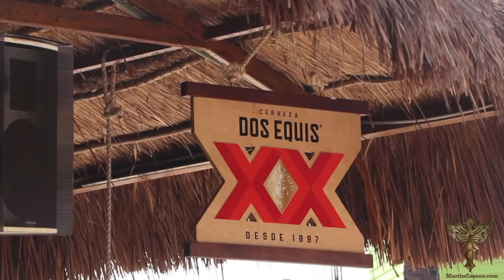10 Best Places to Visit in Mexico in 2023 | Mexico Landmarks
10 Best Places to Visit in Mexico in 2023 | Mexico Landmarks

If you’re a history buff, a visit to some Mayan ruins in addition to Teotihuacan is a must-do. Even if archeology doesn’t interest you that much, they’re still worth seeing.
There are many Mayan ruins all over Mexico, as the Mesoamerican civilization stretched across much of the region. Regardless of which part of the country you are visiting, you’ll probably find some sort of ruins nearby. The ruins are leftover remains of the cities the Mayans built.
4. The Magical Town
Scattered around Mexico are the so-called Pueblos Magicos, or “magical towns”. These picturesque villages have an enchanted feel to them, a relaxed vibe, and lovely architecture. There are many located within driving distance from Mexico City, such as Cholula in Puebla.
3. San Miguel De Allende
Another charming town located just 150 miles (ca. 241 km) from Mexico City is San Miguel de Allende. Founded by a monk, the town still does not have any traffic lights, allowing you to get a feel for the “real Mexico.”
2. Oaxaca
Another fascinating place is Oaxaca. Oaxaca, the capital of Oaxaca State, is a quiet city with plenty of appealing bars, restaurants, and lively markets. Its colorful buildings and one-way cobblestone streets may make you want to stay forever.
1. Puerta Vallarta
Located only a few hours by car from Oaxaca, Puerta Vallarta couldn’t be any more different. Instead of being surrounded by mountains, you’ll be able to appreciate the ocean air and take walks on the beach at sunset.

HEY!! I stream on Twitch! My community is amazeballs!!

I play tons of games with my community and I also stream my life in professional wrestling. Come to the dark side and join us on Twitch!